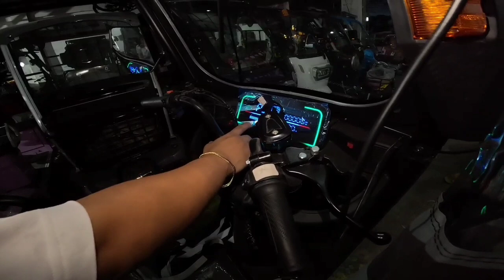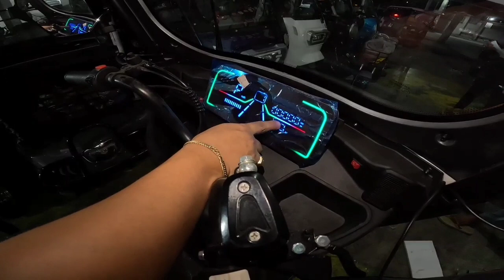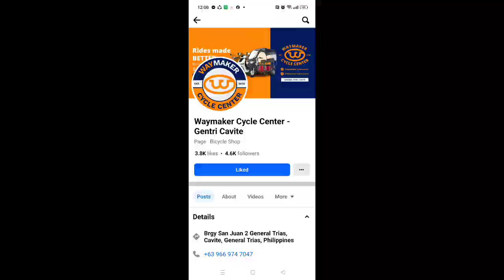BODEGA NG E-BIKES BODEGA PRICE KAYA MURA | E-BIKE NA PAMPAMILYA 6-8 SEATERS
Sa mahal ng gas eto na ang solution ng lahat ang e-bike na sikat para sa budget mo walang mabawas bagkus makaka ipon ka pa kumpara sa de Gasolina at Mamasahe ka pa mag e-bike ka na lang .

STORE LOCATIONS: BRANCHES

,📍 BRGY SAN JUAN 2 GENERAL TRIAS CAVITE BESIDE GYM REPUBLIC
📍1722 ABAD SANTOS AVE QUIRICADA ST MANILA BESIDE CHINABANK
📍 IBAYO SILANGAN NAIC CAVITE BESIDE PACIFICA INFRONT OF CHOOKS TO GO